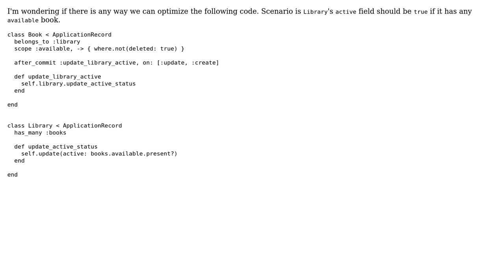Updating one model field based on the associated model's field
With thanks & praise to God, and with thanks to the many people who have made this project possible! | Content (except music & images) licensed under CC BY-SA | Music | Images & others | With thanks to user Marc Rohloff user Bibek Sharma and the Stack Exchange Network Trademarks are property of their respective owners. You are responsible for your own actions.